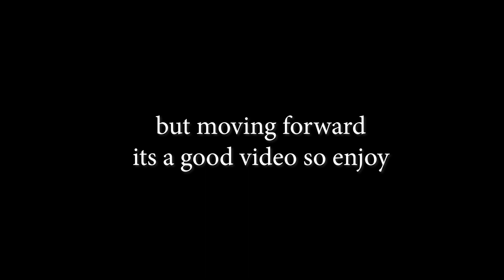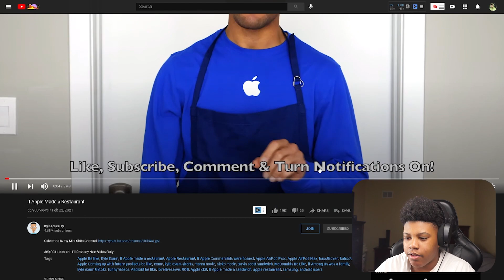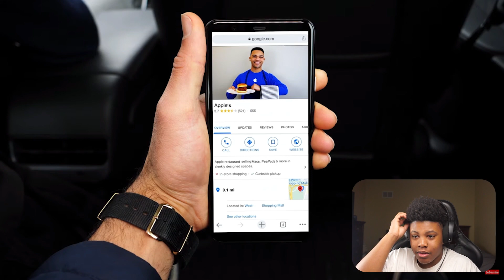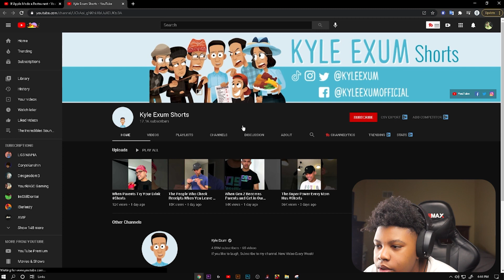MACKS backward is spelled SCAM... (Bruh) If Apple Made a Restaurant Kyle Exum Reaction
⚫SOCIALS⬇⬇⬇

⚫SNAP CHAT | YTKINGCJ29